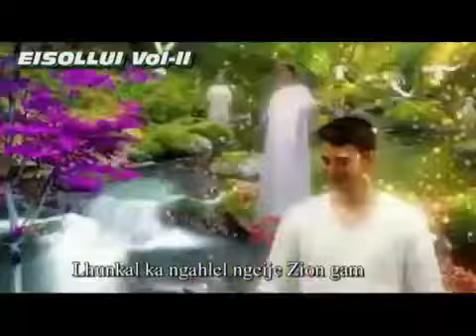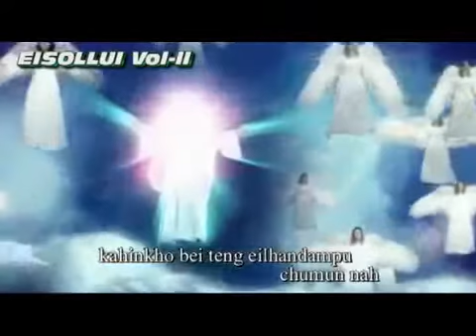EISOLLUI Vol ll Zion gam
EBCCF Choir